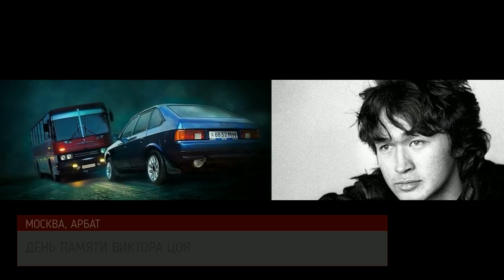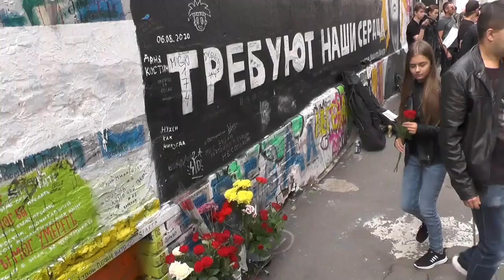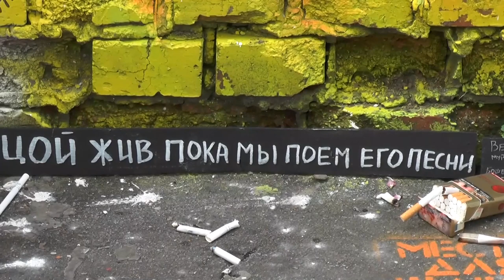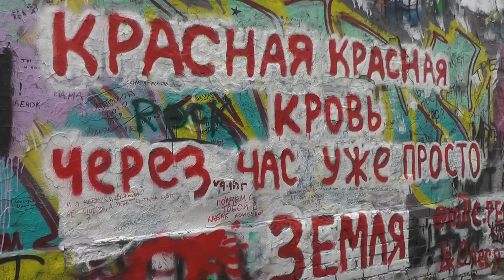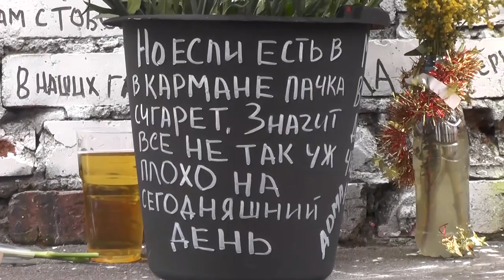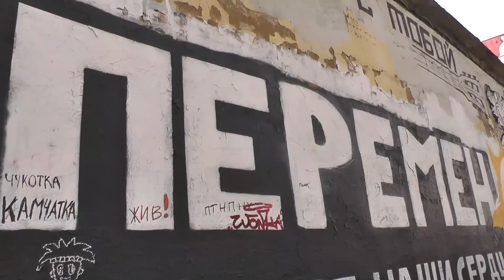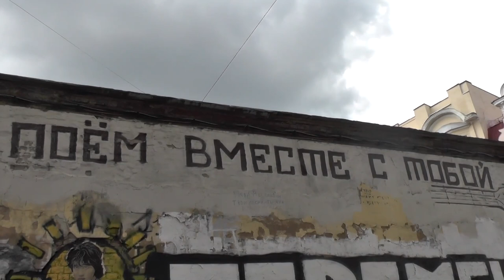30 лет со дня гибели Виктора Цоя: поклонники вспоминают любимого музыканта на Арбате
30 лет со дня гибели Ви́ктора Ро́бертовича Цоя — советского рок-музыканта, автора песен и художника. Виктор Цой являлся основателем и лидером рок-группы «Кино», в которой пел, играл на гитаре и был автором песен. Виктор Цой погиб 15 августа 1990 года в 12 часов 28 минут. Его смерть наступила на 29-ом году жизни. Официальная версия – автокатастрофа, место аварии — 35 километр трассы Слока – Талси в Латвии. Сегодня в центре Москвы на Арбате к знаменитой стене Цоя, поклонники несут цветы, зажигают поминальные свечи и поют его популярные песни. Акция памяти привлекает внимание горожан. Москвичи и туристы останавливаются возле стены читают знаменитые строки из произведений Цоя и фотографируют происходящее на камеры мобильных устройств.